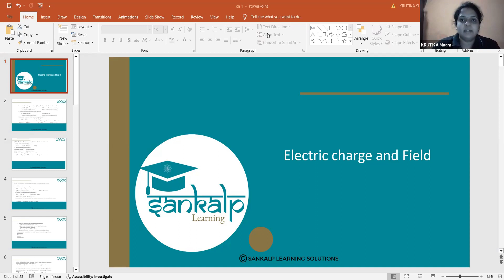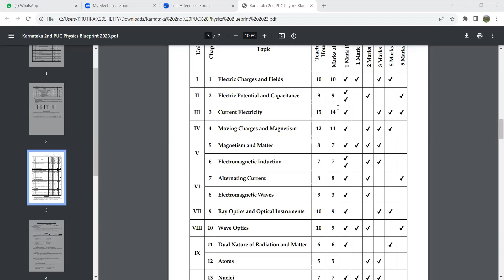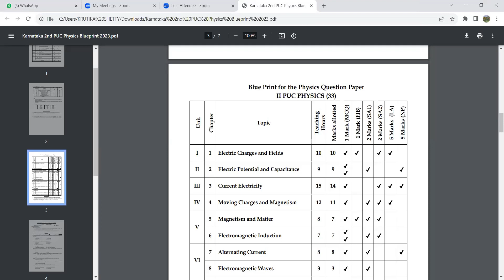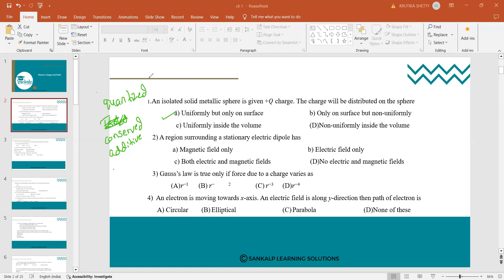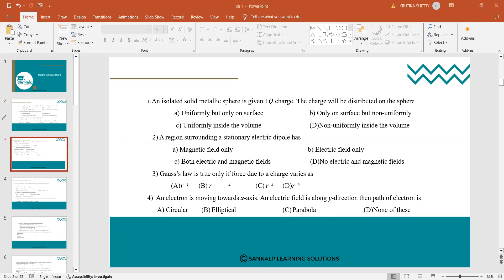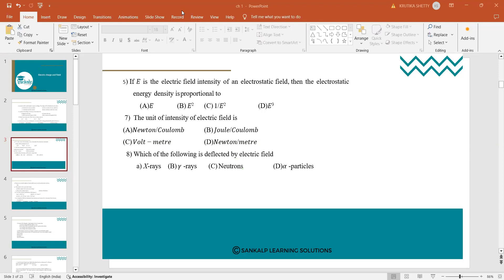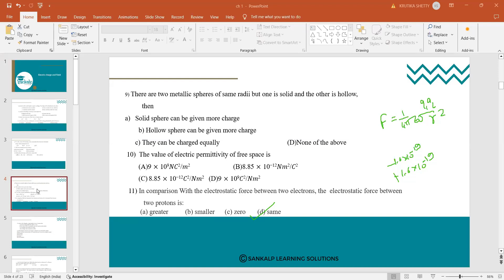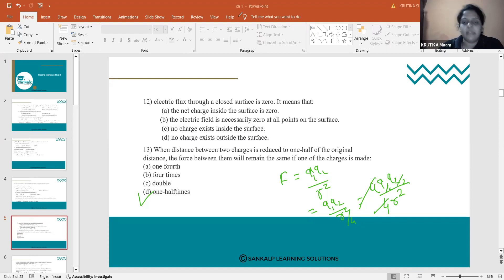Electric Charges & Fields - Session 4 Sankalp Yashas